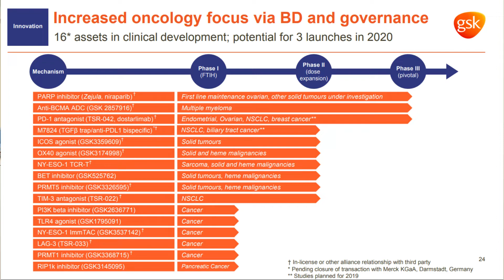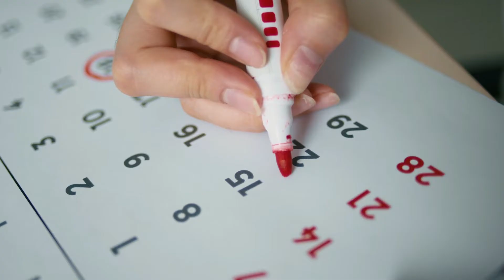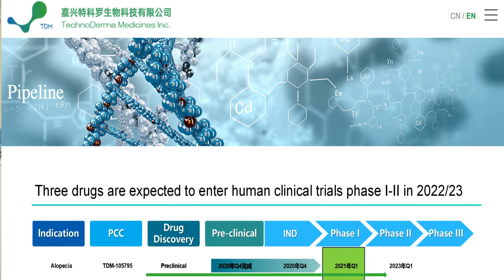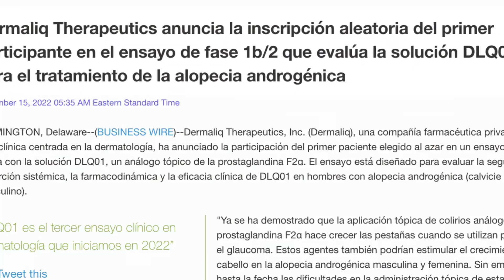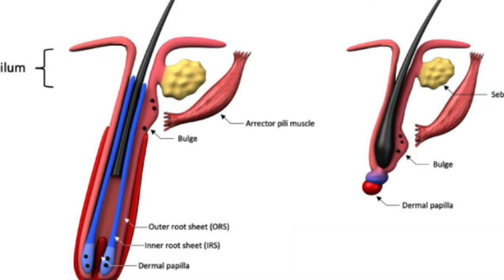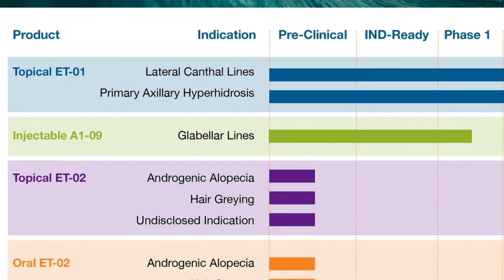🔵 ÚLTIMOS TRATAMIENTOS en Alopecia Androgenética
Exploramos los avances más recientes en la comprensión y el tratamiento de la pérdida de cabello causada por la alopecia androgenética.

La alopecia androgenética, también conocida como calvicie de patrón masculino o femenino, afecta tanto a hombres como a mujeres en todo el mundo. Es un trastorno hereditario que se caracteriza por la disminución progresiva y la miniaturización de los folículos pilosos, lo que eventualmente conduce a la caída del cabello.

En este video, presentaremos los resultados más recientes de los estudios y las prometedoras terapias en desarrollo.

Compartiremos los últimos avances en medicina capilar.

Pero eso no es todo. Presentaremos investigaciones en curso sobre terapias innovadoras, que podrían revolucionar el tratamiento de la alopecia androgenética en el futuro cercano. Descubrirás cómo los avances en la biotecnología y la genómica están abriendo nuevas posibilidades para restaurar el cabello perdido.

Si te preocupa la pérdida de cabello o simplemente te interesa el campo de la investigación científica, este video es para ti. Únete a nosotros mientras exploramos el fascinante mundo de la investigación sobre la alopecia androgenética y descubrimos las últimas innovaciones en la lucha contra la calvicie.

Juntos, podemos encontrar soluciones para aquellos que luchan contra la pérdida de cabello.